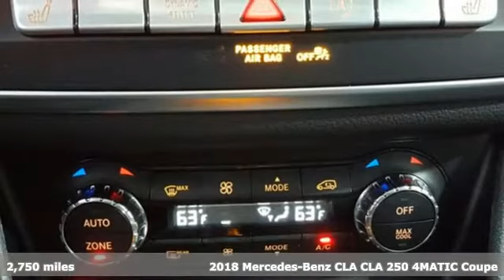Certified 2018 Mercedes-Benz CLA Lynnwood WA Seattle, WA L4150P - SOLD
Year: 2018
Make: Mercedes-Benz
Model: CLA
Trim: CLA 250 4MATICA®
Engine: 4 Cyl. 2.0 L
Transmission: Automatic
Color: Polar White
Interior: Black
Mileage: 2750
Stock #: L4150P
VIN: WDDSJ4GB5JN646780
*FACTORY CERTIFIED PRE-OWNED!* 1 Year Unlimited Mile Warranty on top of any remaining portion of the original 4-year/50,000 mile warranty. We are the largest MB Certified Pre-Owned Dealer in WA state based on 2017 sales!

Address:
17800 Highway 99